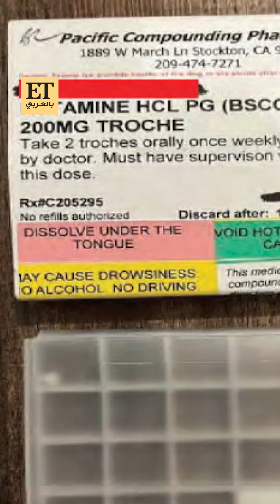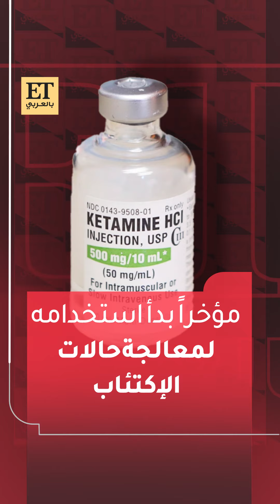ماثيو بيري يعيد قضية وفاة مايكل جاكسون للواجهة ♨️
ماثيو بيري يعيد قضية وفاة مايكل جاكسون للواجهة ♨️ ولنتعرف على تطورات القضية و تفاصيلها الجديدة .. ETبالعربي قابل Neama Rahmani وهو مدعي عام سابق ومحامي مشاهير...